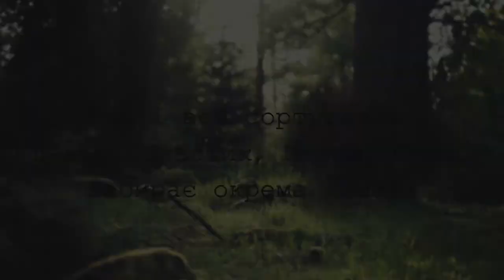Просте сортування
Відео знято: 720production для Громадської організації «Зелена-сила»
Музика: Benjamin Tissot